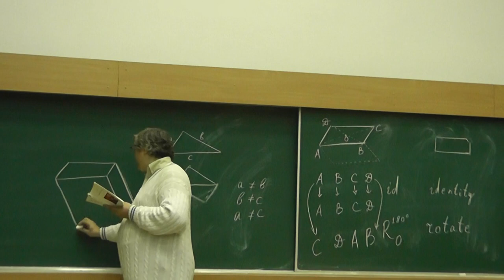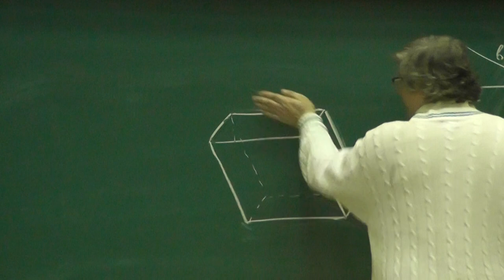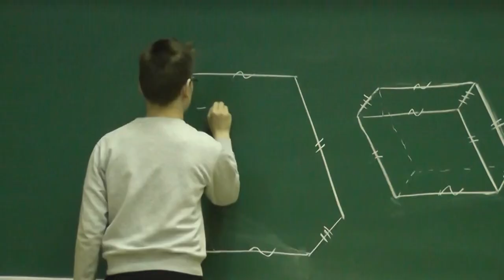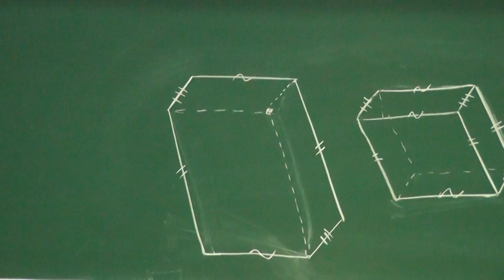109 Шестиугольник, составленный из трёх параллелограммов (189)